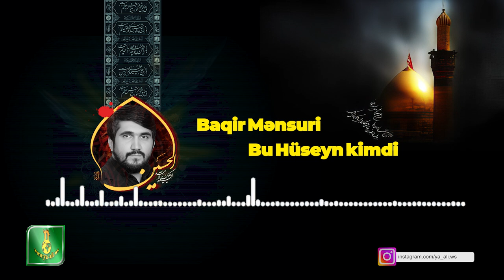Bagir Mensuri | حاج محمدباقر منصوری |Bu Huseyn kimdi